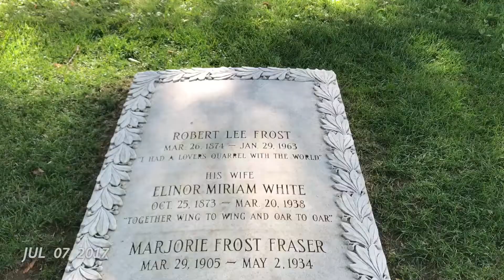24 Hours in Bennington, Vermont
Our favorites from Bennington, Vermont compiled with the One Second Everyday App.